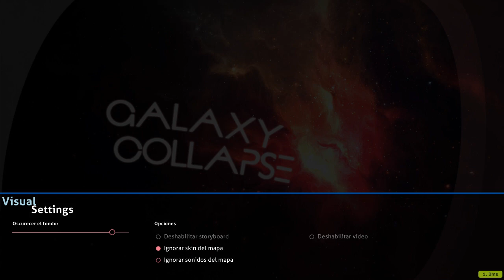Galaxy Collapse (98.97%) 3/4/19 - osu!mania